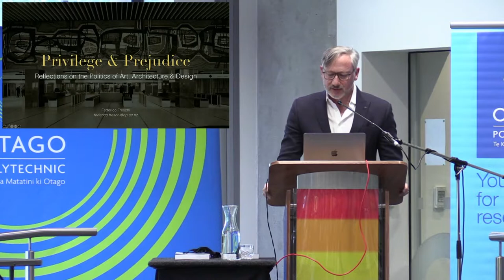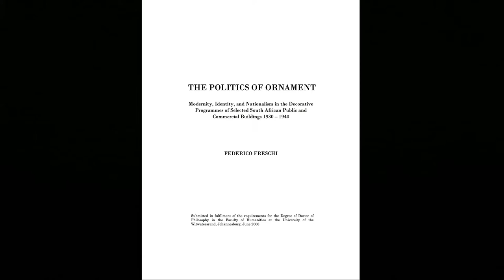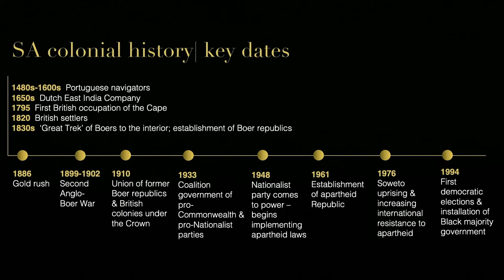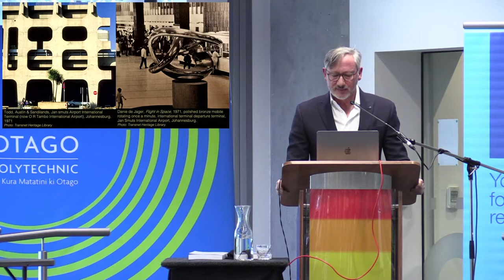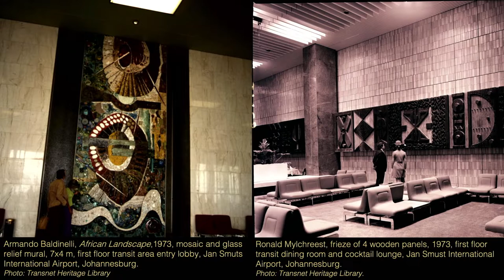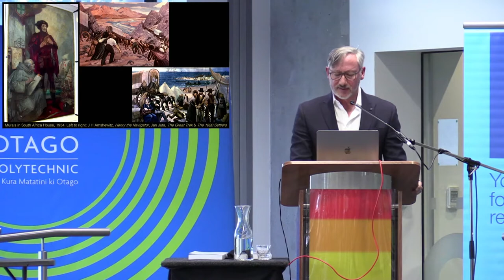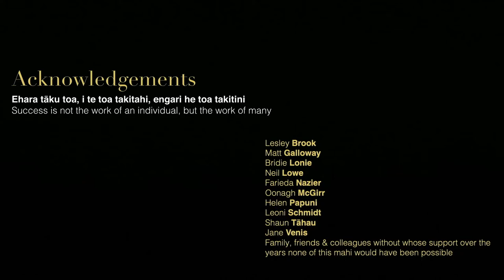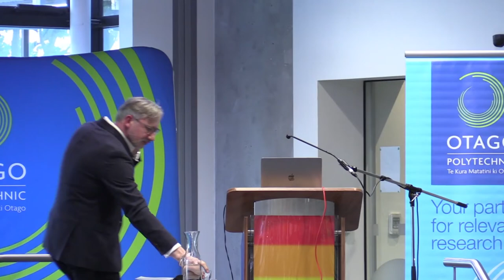Privilege & Prejudice: Reflections on the Politics of Art, Architecture & Design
Professor Federico Freschi delivered a professorial lecture at Otago Polytechnic on 19 October 2021.

"This lecture is a reflection on the role of art, architecture and design in constructing notions of nationalism, identity and belonging. I consider examples from the South African context that show how designed forms, structures and artefacts were implicated in embedding white privilege and entangled in the politics of claiming and deploying power. Against a global context of resurgent nationalisms and urgent calls for decolonisation, these examples hold lessons that have broad resonance across other former settler-colonial societies. I will draw from my research over the past two decades that focuses on the intersections of identity, politics, and imaginaries of belonging in art, design and architecture."

Federico Freschi was appointed Professor and Head of College of Te Maru Pūmanawa | Creative Practice & Enterprise at the Otago Polytechnic in October 2019. Before that, he was the Executive Dean of the Faculty of Art, Design and Architecture at the University of Johannesburg, South Africa. A widely published art historian, he has curated exhibitions of national and international significance, notably as the South African curator of Henri Matisse: Rhythm and Meaning, the first exhibition of Matisse’s work to be held on the African continent. He is a former Vice-President on the board of Comité International d’Histoire de l’Art (CIHA), formerly held the position of President of SAVAH (South African Visual Arts Historians) and is on the advisory committee of Forum Kunst und Markt (Technische Universität Berlin).